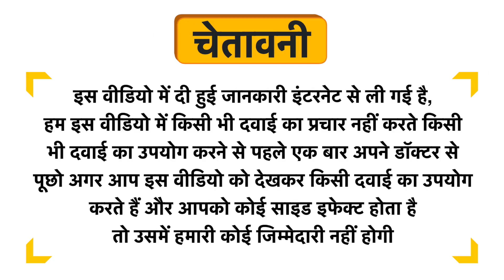Baidyanath (Jhansi) Swarna Malini Basant (Vr.) Gold with Pearl Uses in Hindi | Side Effects | Dose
Baidyanath (Jhansi) Swarna Malini Basant (Vr.) Gold with Pearl Uses in Hindi | Benefits | Side Effects | Dose